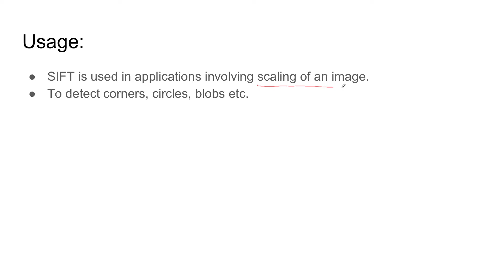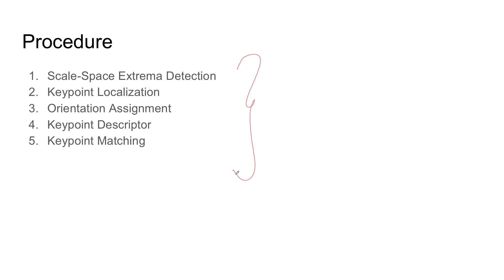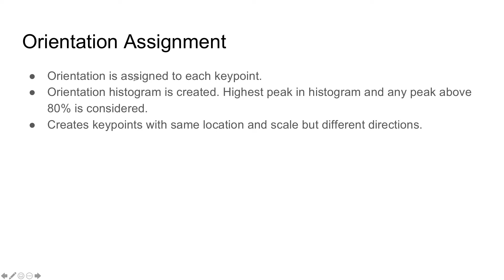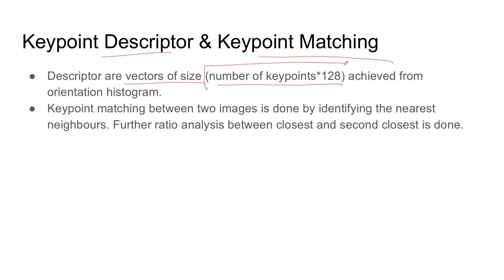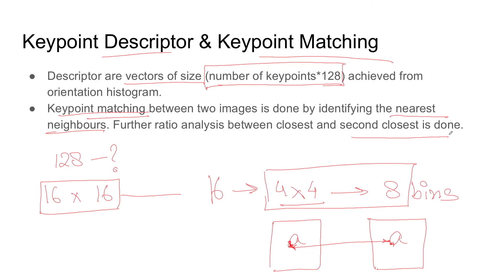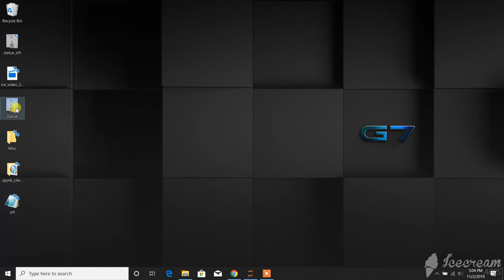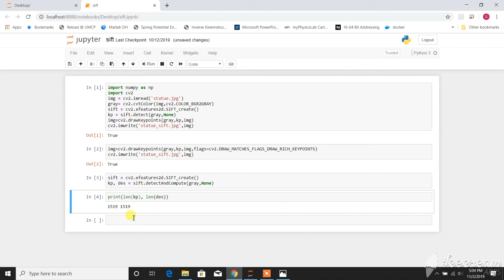SIFT | Scale Invariant Feature Transform | Computer Vision (Python)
SIFT
In this video, we look at what SIFT is and we look at the implementation of SIFT in open cv python.
We also look at the theory behind sift.

Scale Invariant Feature Transform
sift open cv2